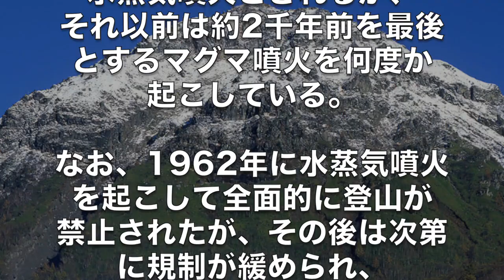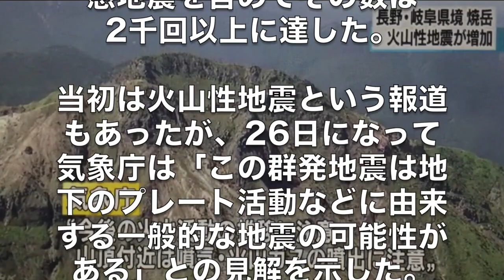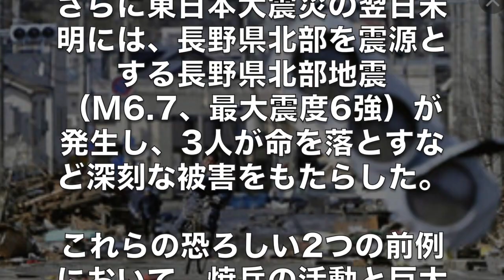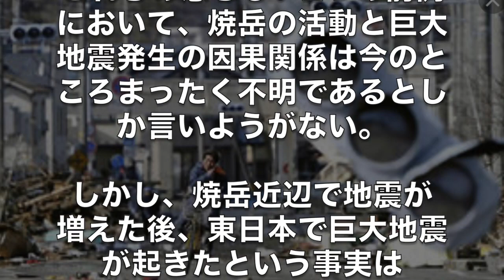警告！焼岳で地震2千回以上！巨大地震！？噴火！？の前兆か！